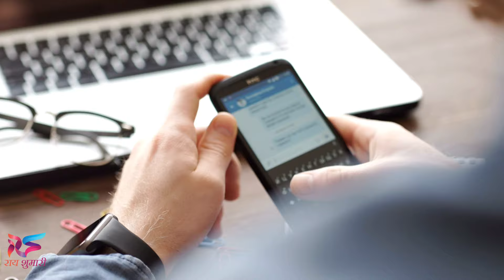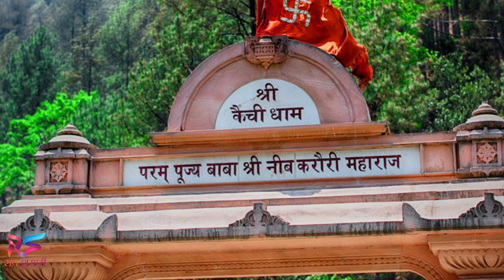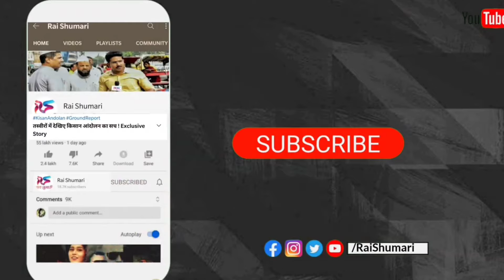Facebook owner Mark Zuckerberg Biography in hindi | Success Story | how Facebook started?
नीम करोली बाबा ना होते तो आज फेसबुक ना होता । बाबा का ज्ञान मार्क जुगर बर्ग बना महान, Facebook owner Mark Zuckerberg Biography in hindi | Success Story | how Facebook started ?